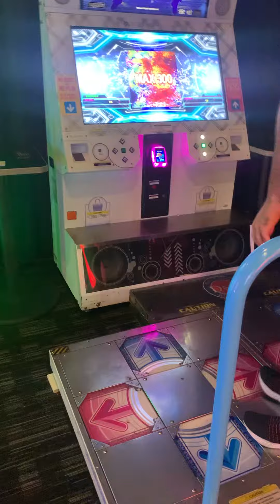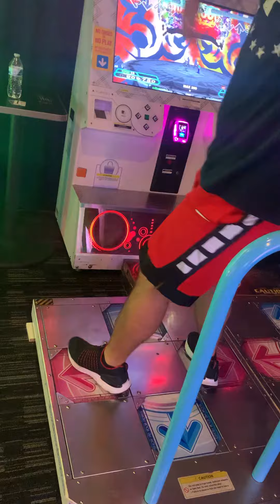Xephiroth - Max 300 - DDR: A20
Ignore me at the end was getting some negativity before I played this lol